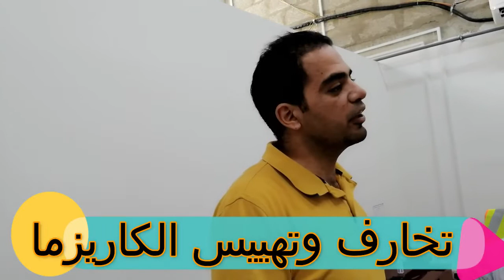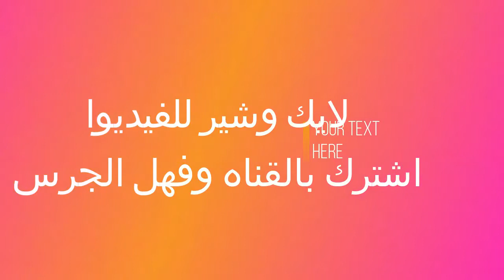تخارف وتهييس الكاريزما - مستوي عالي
نعود  من جديد مع فيديوا جديد
للشاب الكاريزما
اخر مرحلة من التهييس وشيئ من التخايف
ليس خيالات علمية لكنها حقيقة مؤسفة